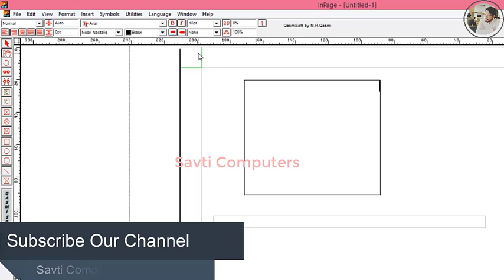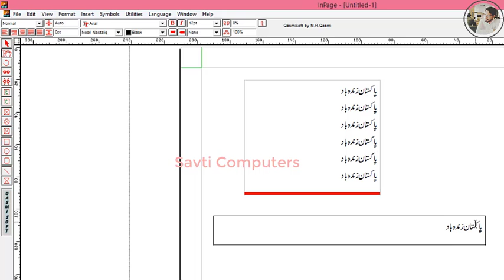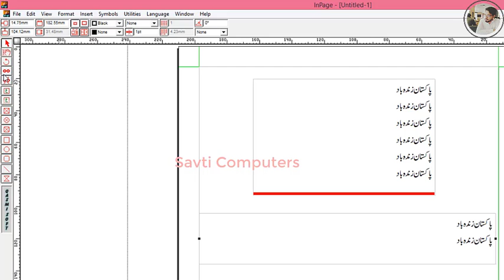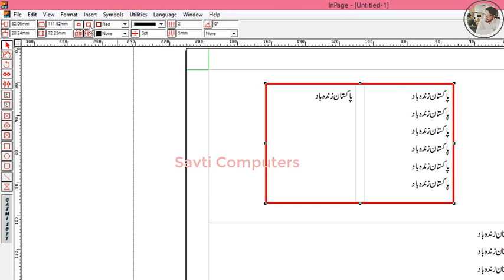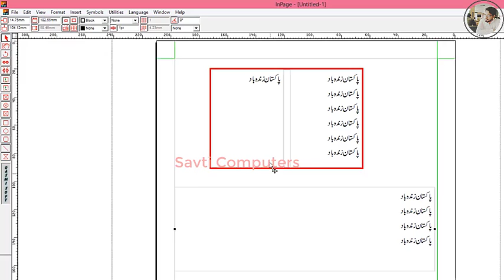Inpage Text box, Tiltle box with full properties in Urdu Hindi #6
In this video u will learn about how to use title box, text box with full properties in inpage.
Category
Education